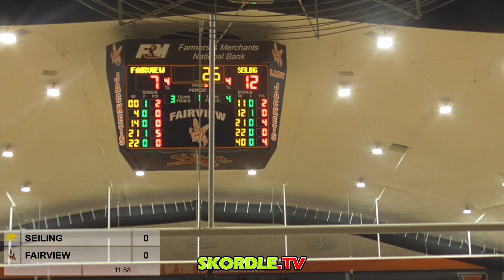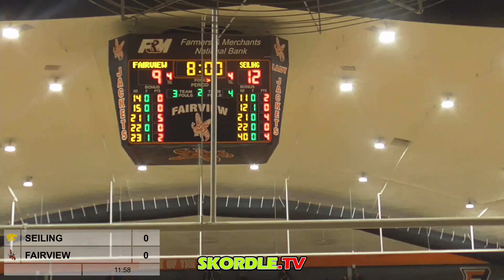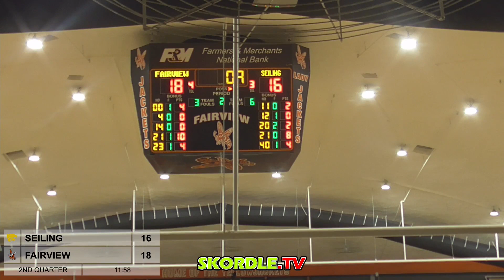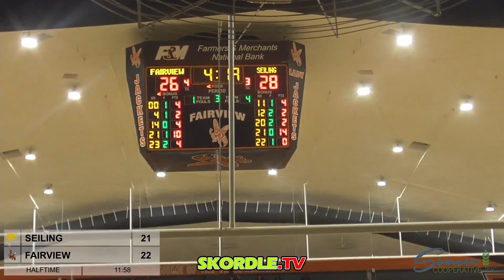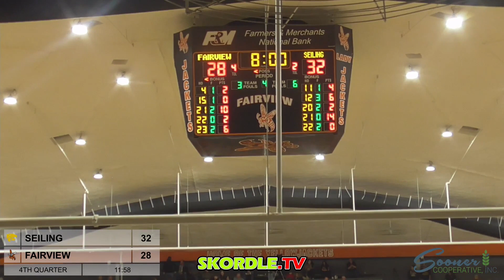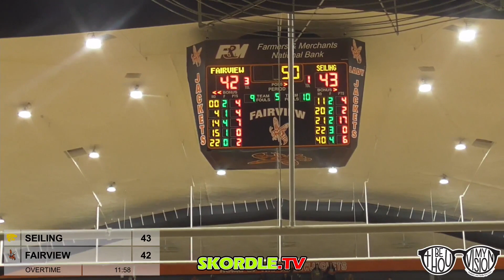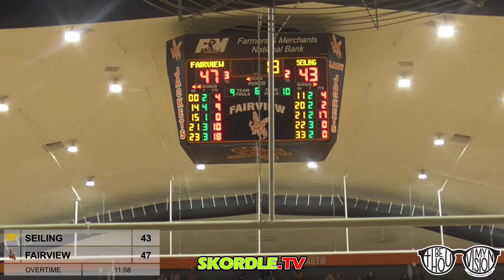Seiling at Fairview Girls Basketball